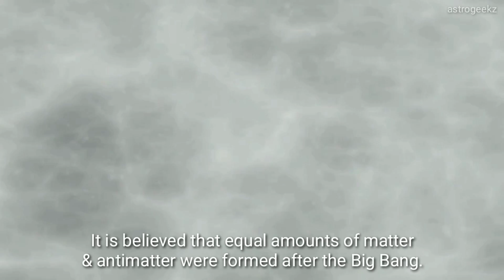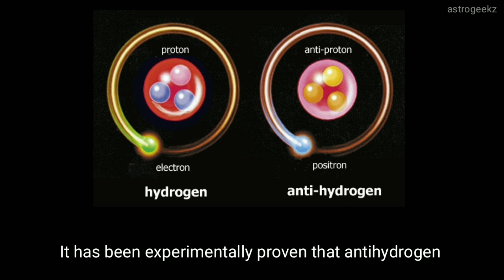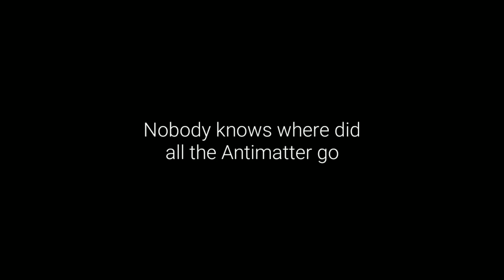What if our Universe was made of Antimatter?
Our Weird Universe (Episode 7)

Here is the seventh episode from our series 'Our Weird Universe'. Hope you enjoy the video.

Video clips & Images by:
1. NASA's Goddard Space Flight Center
2. Pixabay.com
3. CERN